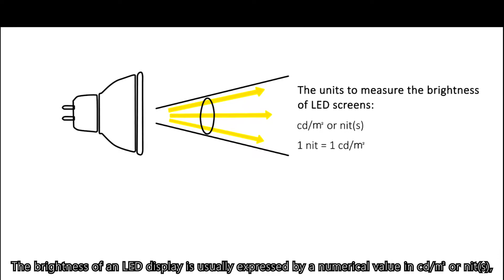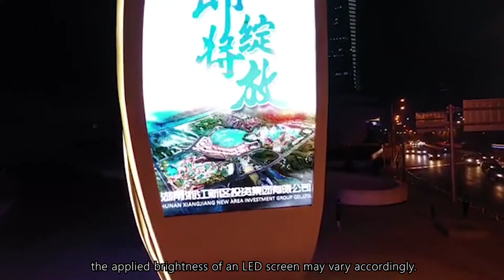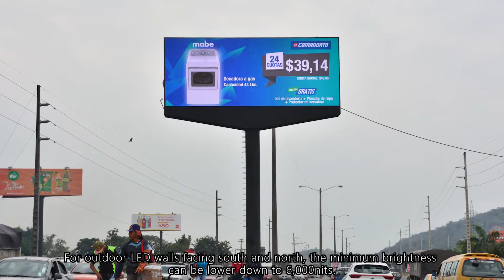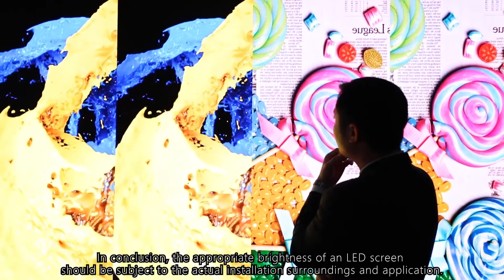Liancademy: How to choose the appropriate brightness for an LED screen?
Liancademy" is a program in which you can learn with LianTronics to acquire useful and popular LED knowledge even as an amateur.

Do you know that brightness plays an essential role among plenty of optical parameters? Do you know how to measure the brightness for an LED wall? Do you know what the suitable brightness is for an LED screen? Find out the answers in this video in 3 minutes!